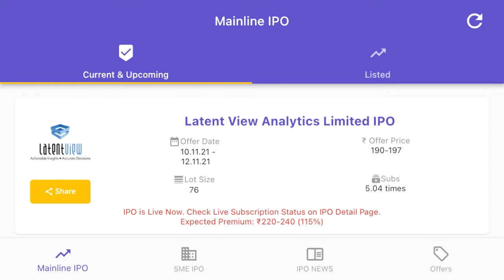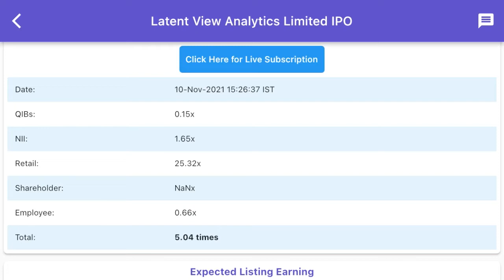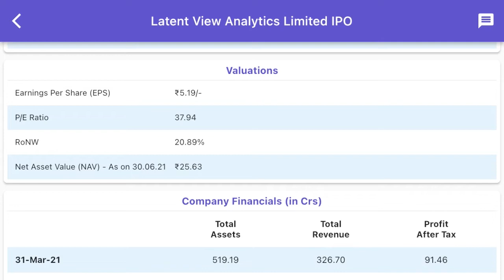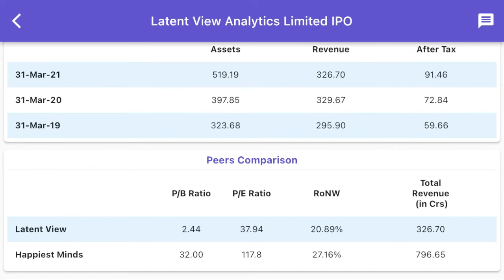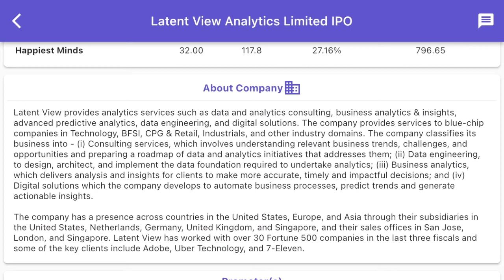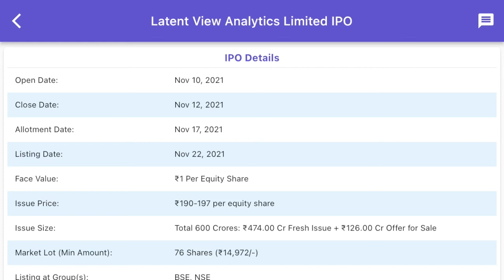Latentview analytics ipo analysis| क्या latentview का ipo आपको अमीर बना सकता है?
Latentview analytics is a Indian multinational IT sector company. The ipo open today and close 12 nov.